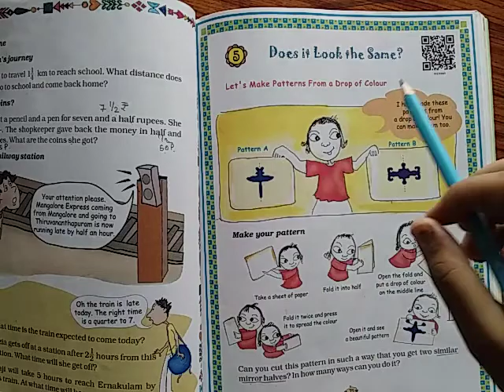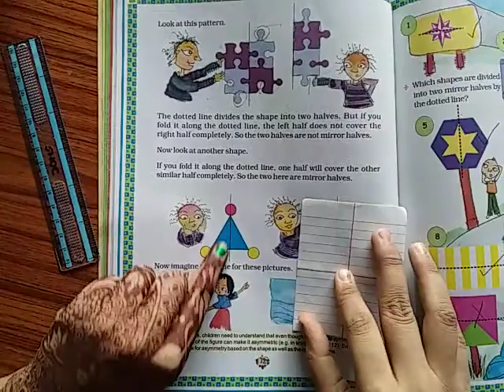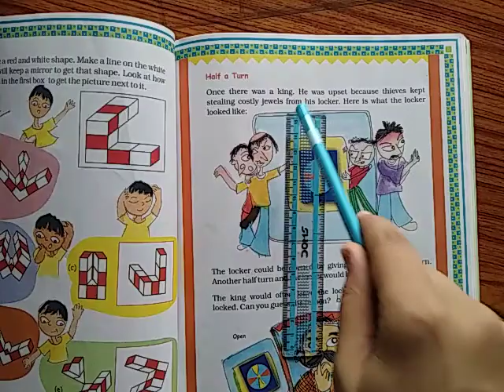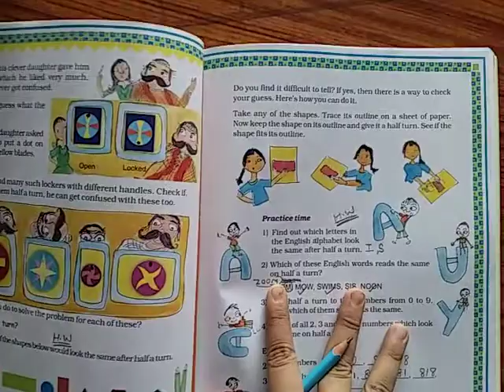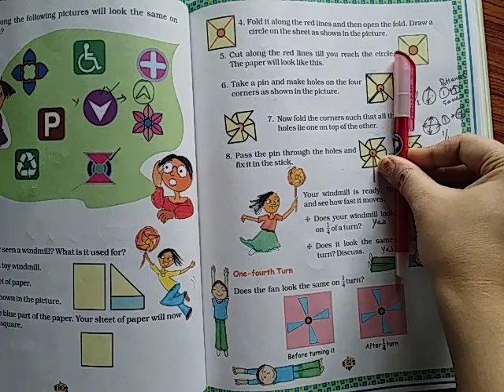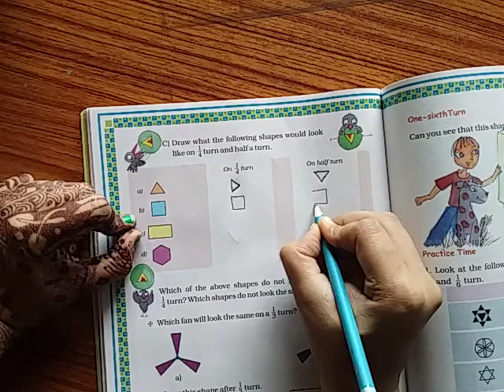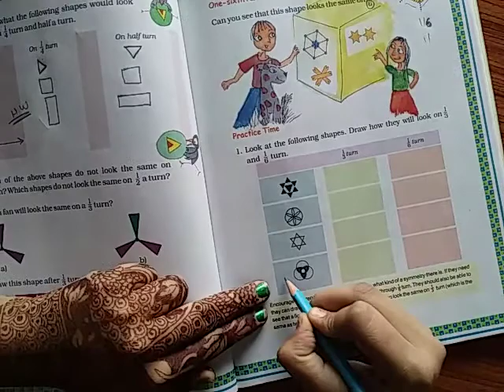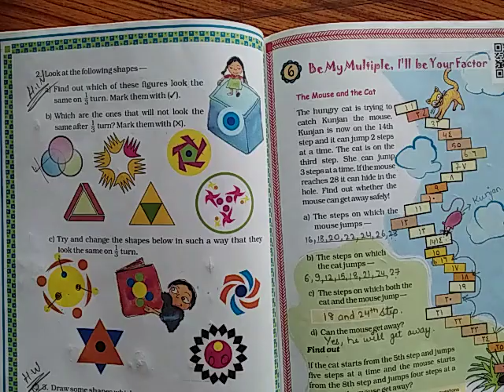Maths_Class 5_Chapter 5